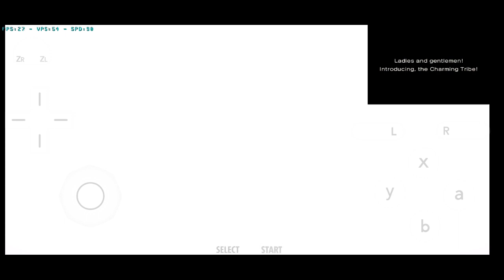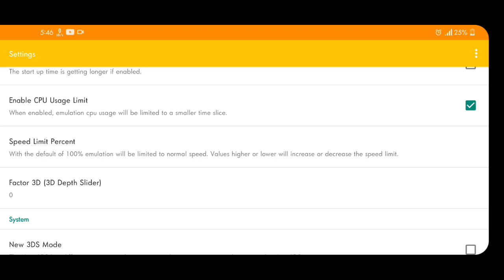Yo-Kai Watch 3 | Setting Citra 3Ds Emulator Android (MMJ) | 4x Resolution (Undub)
Nathan Adams (Keita Amano in the Japanese release) has moved from the upstate American city of Springdale to the southern town of 'BBQ' after his father was transferred (in the original Japanese release, the move is overseas from Japan to America). The yo-kai around BBQ have corresponding "American" looks and abilities. Unlike the first two games, the player is not given the choice to select between Adams and an equivalent female protagonist, Katie Forester.

- SD845
- Android 10
- 4GB Ram